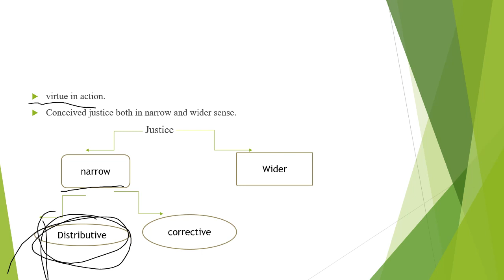Aristotle’s views on Justice